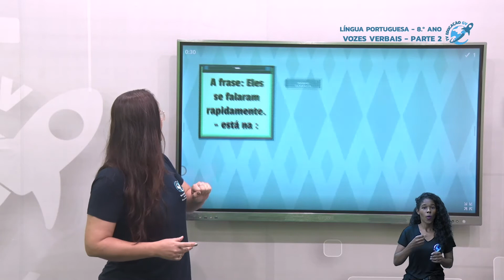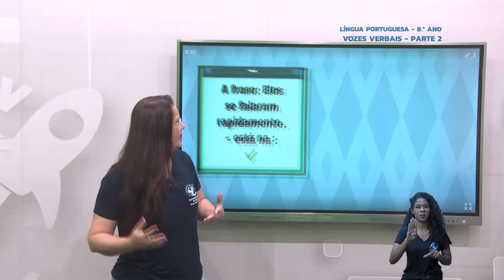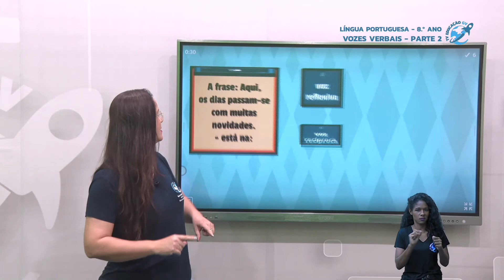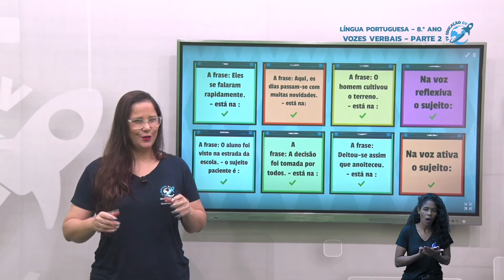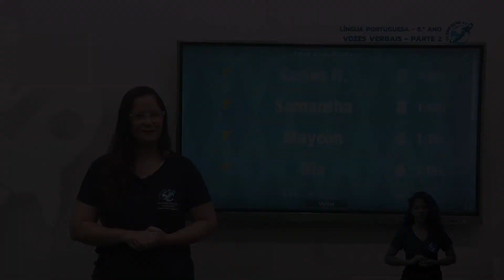Vozes Verbais - Parte II - Língua Portuguesa 8º Ano - 19/10/2021